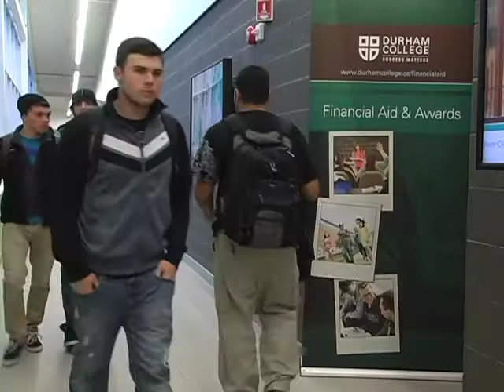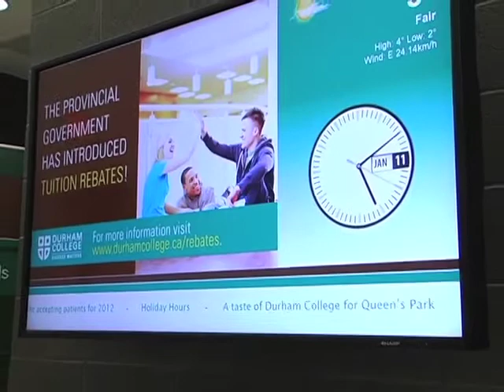Tuition Break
College students will be getting back a percentage of their tuition back. Story by Renita Naraine